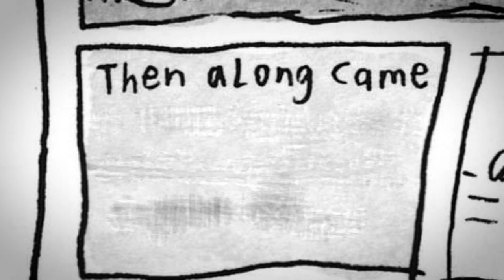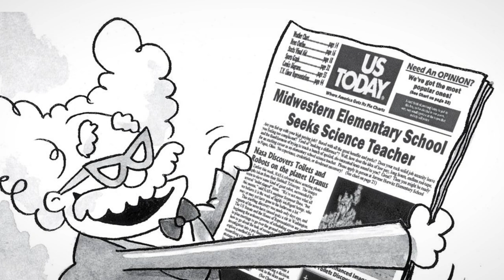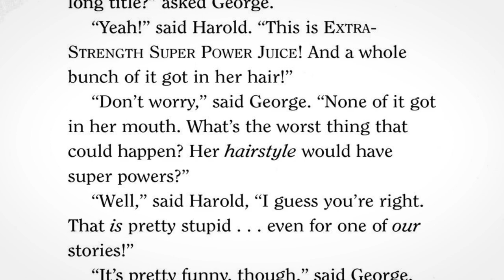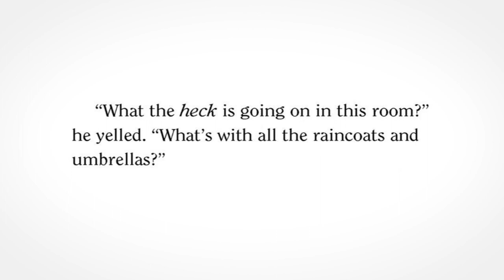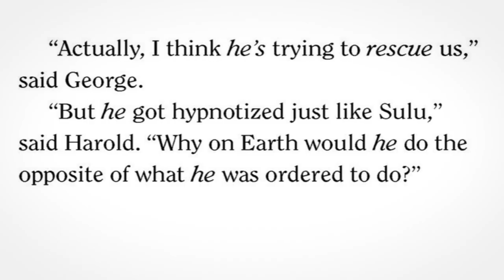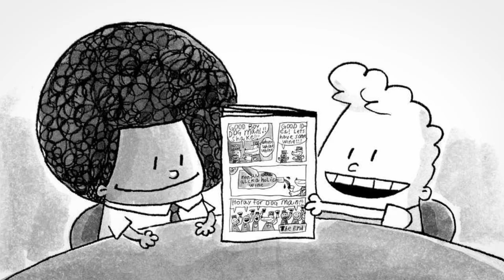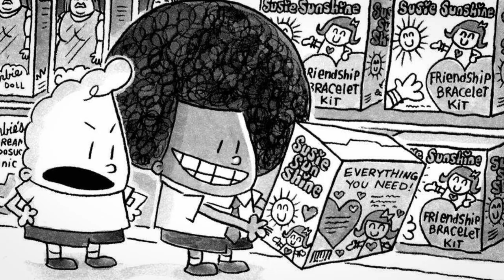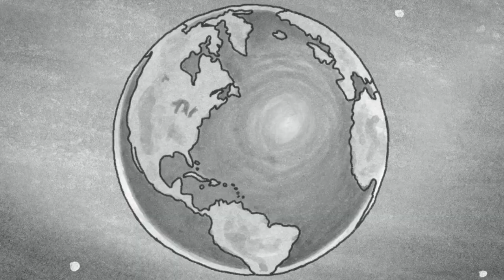Captain Underpants is a Timeless Classic | Retrospective & Ranking (Remastered)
Did you read your underpants today?
Yes, I remastered this video. It's much better now.

Timestamps if you wanna skip around for some reason:
Intro: 0:00
Book 1: 0:38
Book 2: 3:57
Book 3: 6:41
Book 4: 9:35
Book 5: 14:19
Book 6: 21:29
Book 7: 26:16
Book 8: 30:58
Book 9: 37:53
Book 10: 54:44
Book 11: 1:06:46
Book 12: 1:16:28
Ranking: 1:27:33